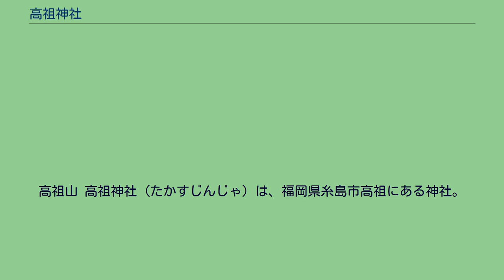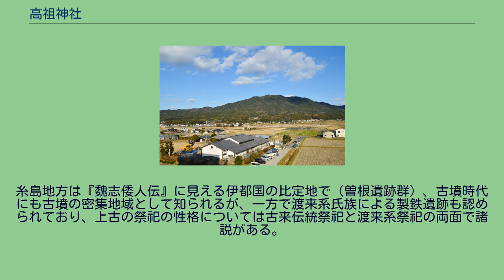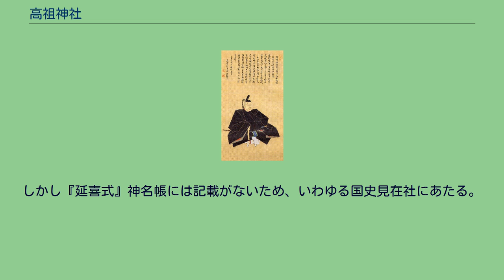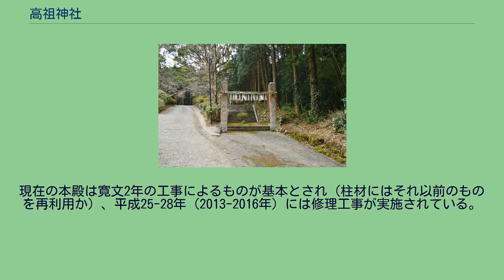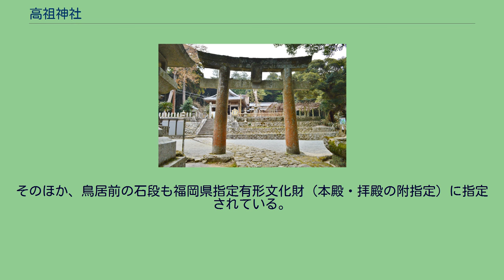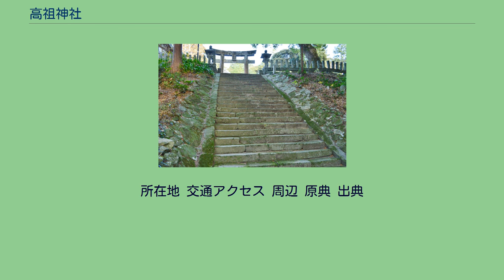高祖神社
高祖山 高祖神社（たかすじんじゃ）は、福岡県糸島市高祖にある神社。
通称は「高祖宮」。
高祖山の西麓に鎮座する。
高祖神社は『日本三代実録』に見える「高礒比咩神（高磯比咩神）」に比定されており、現在は見られないこの神を巡って、これまでに諸説が挙げられている。
一説には、新羅渡来のアメノヒボコ（天日槍/天之日矛/天日桙）伝説と関連づけられ、特に高礒比咩神はその妻神に比定される。
その根拠として、長野宇美八幡宮（糸島市川付）の社伝に関連伝承が見えるほか、『筑前国風土記』逸文では怡土県主祖の五十迹手は日桙の末裔と見える点、『筑陽記』では高祖を怡土県主の本貫地とする所伝が見える点、『日本書紀』の渡来系伝承で「伊都都比古」という人物名が見える点が関連づけられる。
また別説として、『和名抄』では筑前国怡土郡に託杜郷（たこそごう、託社郷）が見えるほか、「筑前国嶋郡川辺里戸籍断簡」や『東大寺文書』では当地で宅蘇氏（たくそうじ）一族の居住が知られ、現在残る棟札にも「詫祖大菩薩」の記載が見えることから、これらと「高祖」・「高礒（高磯）」が関連づけられる。
宅蘇氏は詳らかでないが、「戸籍断簡」には「宅蘇吉志」として新羅官位由来の姓である吉士（吉志）を称して見えることから、渡来系氏族とも推測される。
以上のほか、祭神に彦火々出見命（皇室祖先）を祀ることから「高祖」と名付けられたとする説（九州軍記）や、「タラシ」の音から息長足姫命（神功皇后）を高礒比咩神に比定する説もある。
創建は不詳。
伝承では、古くは大下の地に鎮座したが、建久8年（1197年）に原田種直が当地に入るに際して、高祖神社宮司の上原氏と姻戚関係を結ぶとともに、高祖山の怡土城跡に高祖城を築城してその麓に高祖神社を移したという。
また、古くは怡土城の鎮守神として祀られたとする伝承もある。
糸島地方は『魏志倭人伝』に見える伊都国の比定地で（曽根遺跡群）、古墳時代にも古墳の密集地域として知られるが、一方で渡来系氏族による製鉄遺跡も認められており、上古の祭祀の性格については古来伝統祭祀と渡来系祭祀の両面で諸説がある。
国史では、『日本三代実録』元慶元年（877年）条に「高礒比咩神（高磯比咩神）」が正六位上から従五位下に昇叙された旨の記事が見え、同神は当社に比定される（文献上初見）。
しかし『延喜式』神名帳には記載がないため、いわゆる国史見在社にあたる。
中世期には当地領主の原田氏から崇敬され、棟札によれば、永正4年（1507年）に原田興種が「怡土庄鎮守高祖山大菩薩御社」の社殿を造営している。
天文10年（1541年）には原田隆種が、元亀3年（1527年）には原田親種が、怡土郡一宮の「詫祖大菩薩」の宝殿を再興した。
また古文書によれば、天正7年（1579年）に原田了栄（原田隆種）が志摩郡から5町を当社に寄進し、天正9年（1581年）に治木平衛門が五郎丸から1反半を寄進した。
さらに天正10年（1582年）には「高祖大菩薩」の祠官が伊勢神宮への参詣時に吉田兼見を訪問したことや、天正15年（1587年）には原田信種が連歌千句・能五番の奉納を誓ったことが知られる。
黒田光之福岡藩3代藩主。
現在見る社殿を改築。
江戸時代に福岡藩の領地となったのちも当社は藩主の黒田家から崇敬され、寛文2年（1662年）に3代藩主の黒田光之が社殿を改築し、元禄6年（1693年）に4代藩主の黒田綱政が石鳥居を造営している。
また寛政6年（1794年）には、9代藩主の黒田斉隆が領内巡検の際に参拝した。
明治維新後、明治5年（1872年）11月に近代社格制度において郷社に列した。
その後、大正4年（1915年）11月に神饌幣帛料供進神社に指定され、大正15年（1926年）6月29日に県社に昇格している。
戦後、平成25-28年（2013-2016年）には本殿の修理工事が実施されている（平成の大修理）。
本殿（左）・拝殿（右） （福岡県指定文化財） 本殿は、江戸時代の造営。
三間社流造で、屋根は檜皮葺。
棟札等によれば、天文10年（1541年）に原田隆種が造営、元亀3年（1572年）に原田親種が修理、寛文2年（1662年）に福岡藩主の黒田光之が改築したことが知られる。
現在の本殿は寛文2年の工事によるものが基本とされ（柱材にはそれ以前のものを再利用か）、平成25-28年（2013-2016年）には修理工事が実施...